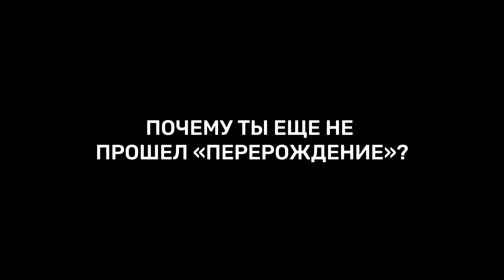Как Вернуть Свою Жизнь Из Рук Рабства? Отзыв Татьяны о программе "Душа Жизни"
Меня зовут Дмитрий Соболев основатель проекта "ПЕРЕРОЖДЕНИЕ" помогающий изменить жизнь за короткий промежуток времени с помощью мухоморного ретрита. Я уже помог тысячам людей!
Помогу и Вам!
Записывайтесь на консультацию прямо сейчас!

Благотворительный Фонд Дмитрия Соболева
"ДОБРОЕ ДЕЛО"

Реквизиты для перевода
🏦Тиньков:
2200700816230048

🏦Международные переводы:
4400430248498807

💲Криптосеть (USDT)
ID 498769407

Получатель: Дмитрий Алексеевич С